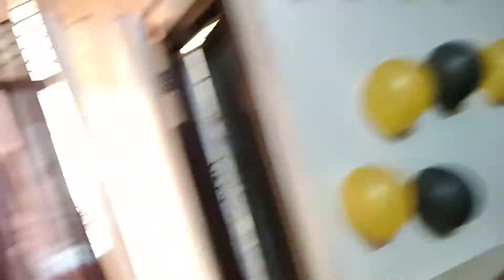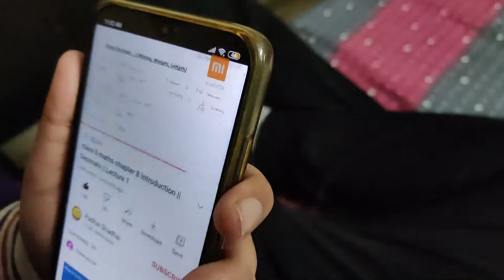Humari kitchen tut gyi 😨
hello guys,

________________________Personal information_______________________